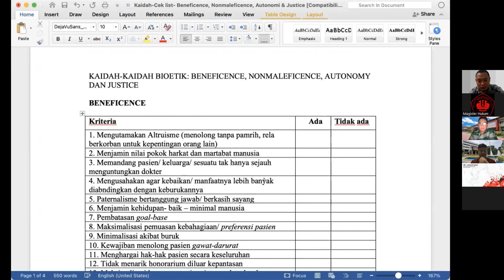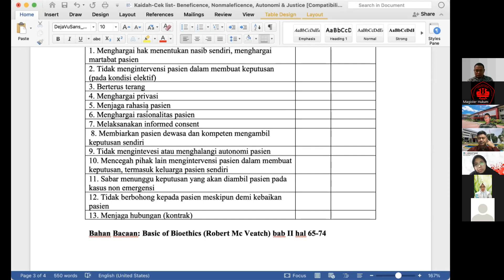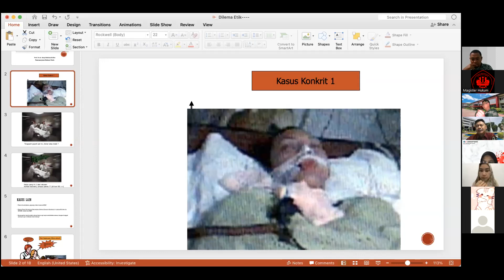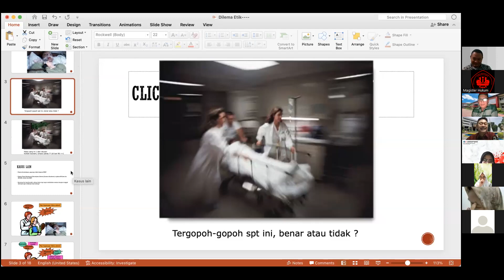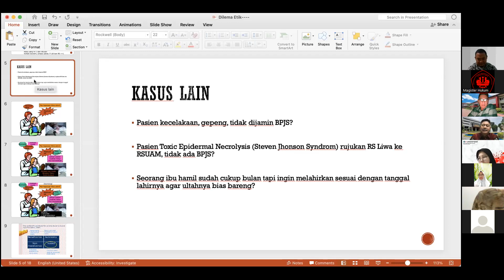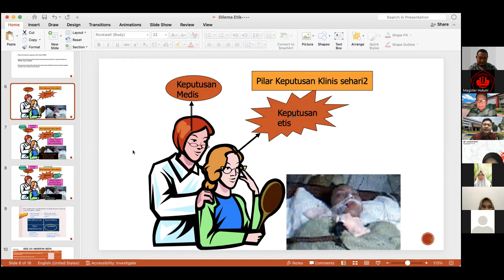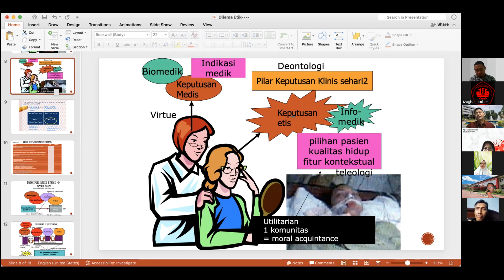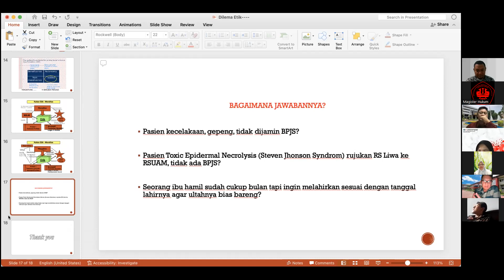Perkuliahan Etika Profesi Kesehatan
Prof. Dr. dr. Asep Sukohar, M.Kes.